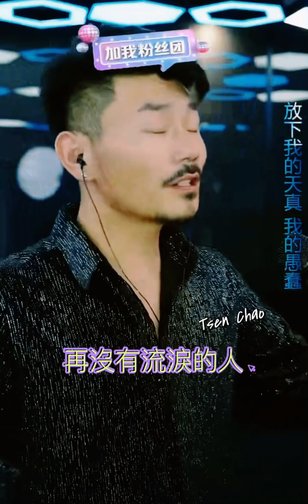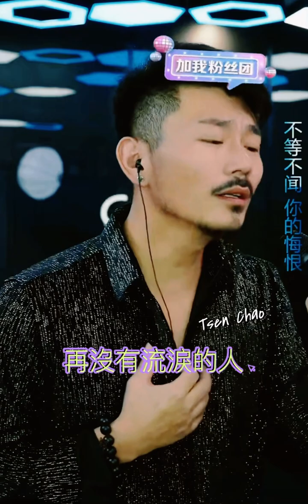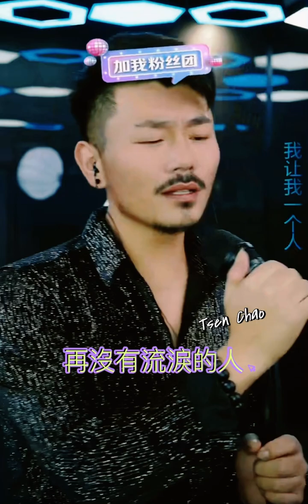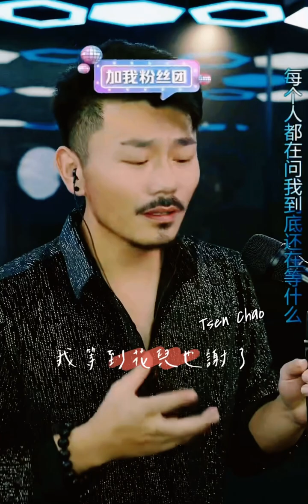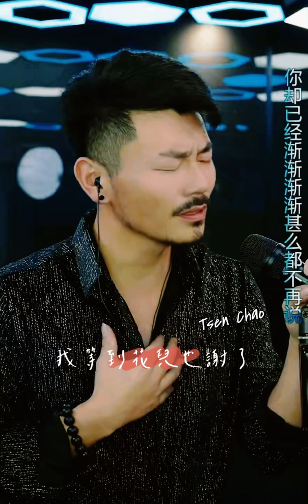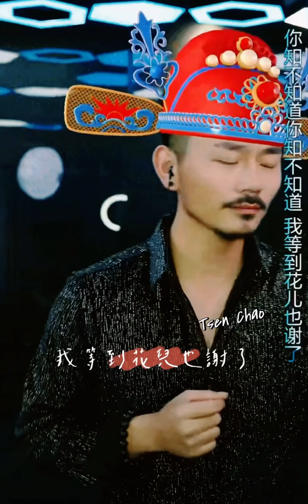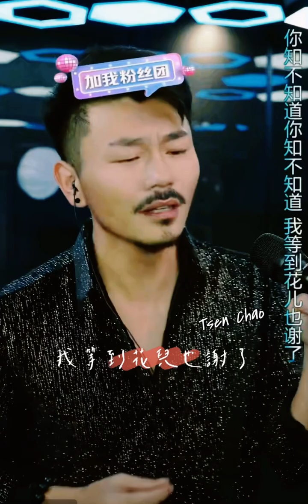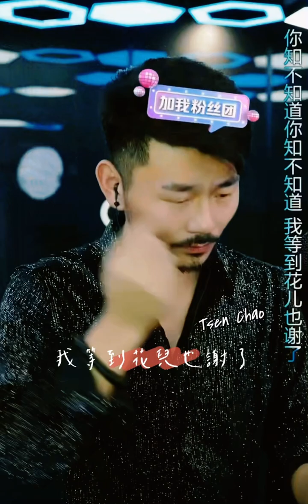（原唱 侯旭）我等到花兒也謝了 翻唱（原唱 張學友）